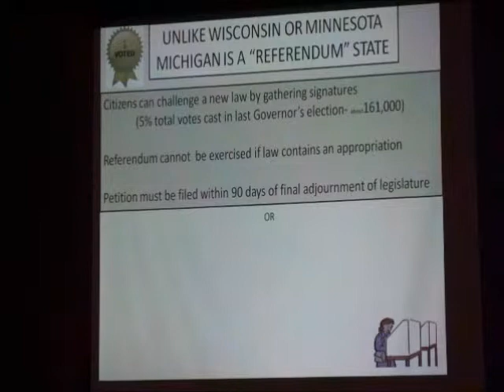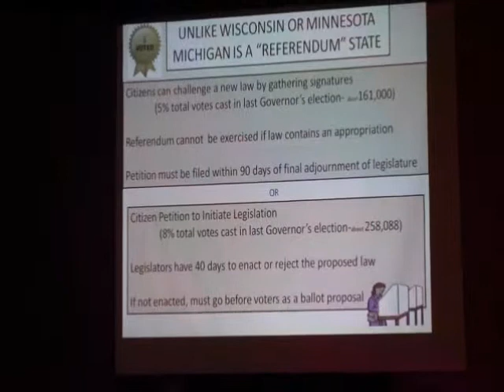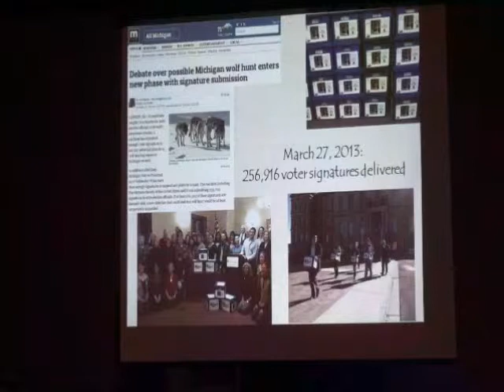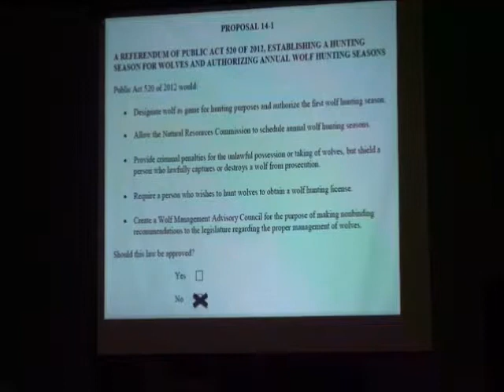nancy warren hancock4t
Nancy Warren of the National Wolfwatcher Coalition explains how, in 2013, concerned citizens collected enough signatures for a referendum on Michigan PA 520, wolf hunt legislation that has become Proposal 1 on the Nov. 4, 2014, Michigan ballot. Wolfwatchers and other environmental groups, as well as the Humane Society, are asking voters to vote "NO" on Proposal 1 to repeal this law. (Video by Allan Baker for Keweenaw Now)